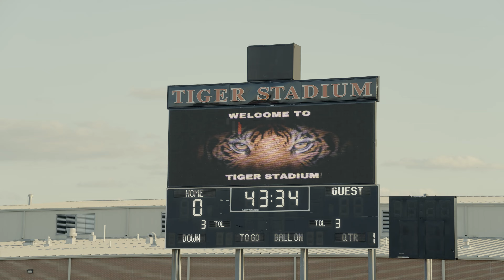TEXAS FOOTBALL | LANCASTER VS LONGVIEW